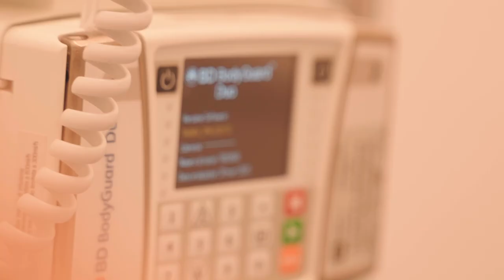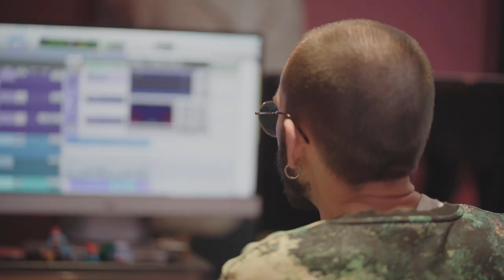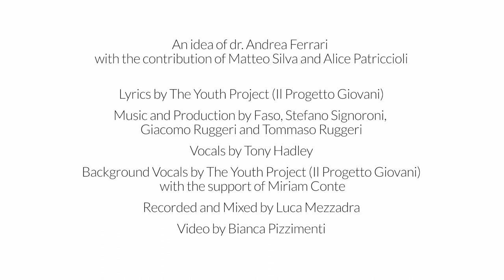I WAS ONLY SIXTEEN - Il Progetto Giovani and TONY HADLEY (Official Video)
An idea of Dr. Andrea Ferrari with the contribution of Matteo Silva and Alice Patriccioli

Lyrics by The Youth Project (Il Progetto Giovani)

Music and Production by Faso, Stefano Signoroni, Giacomo Ruggeri and Tommaso Ruggeri

Vocals by Tony Hadley

Background Vocals by The Youth Project (Il Progetto Giovani) with the support of Miryam Conte

Recorded and Mixed by Luca Mezzadra

Video by Bianca Pizzimenti

Supported by the Associazione Bianca Garavaglia

 The Youth Project was born in 2011 within the pediatric Oncology ward of the Fondazione IRCCS Istituto Nazionale dei Tumori of Milan.

The Youth Project is dedicated to adolescent patients (15-19 years) and young adults ( up to 25 years, affected by pediatric neoplasms), with the challenge of dealing not only with the disease, but with the life of these patients.

 In particular, the Youth Project carries out workshops and projects that, through creativity and art, offer young people innovative means of expression, to tell about themselves and interact with their peers.